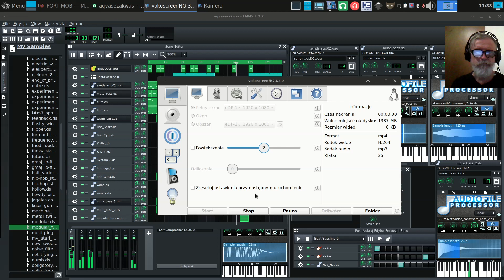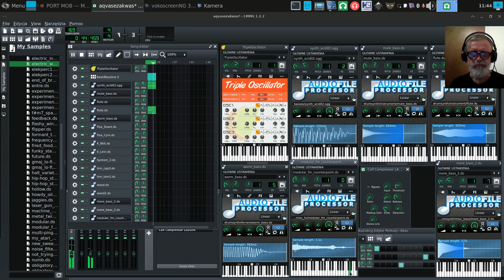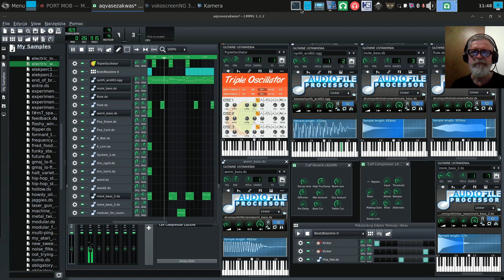LMMS - AqvasezakwaS 😼️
lmms linuxlive vlog 20230328; Takie sobie wariacje. ;)